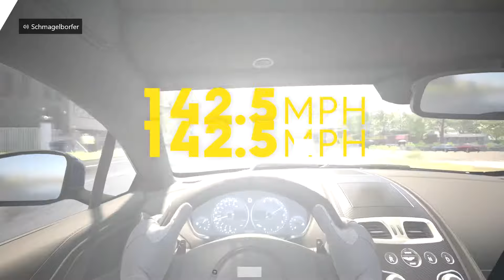The Crew 2: Street Car Road Trip - Santa Barbara to Holbrook - No Navigation - Series 4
In The Crew 2, The Gamer Society completes a Street Car Road Trip from Santa Barbara, California to Holbrook, Arizona with No Navigation for Series 4.